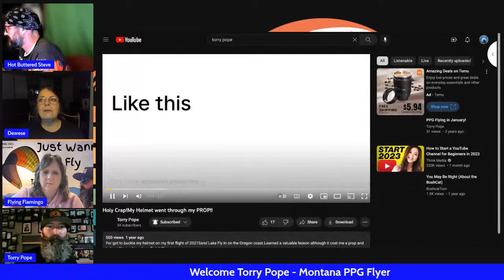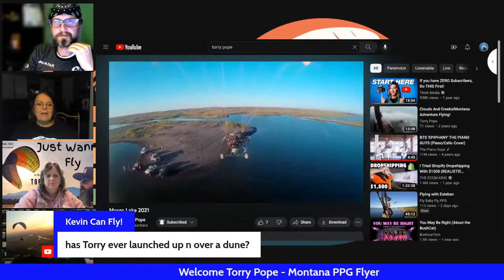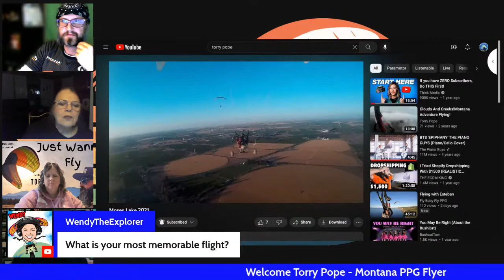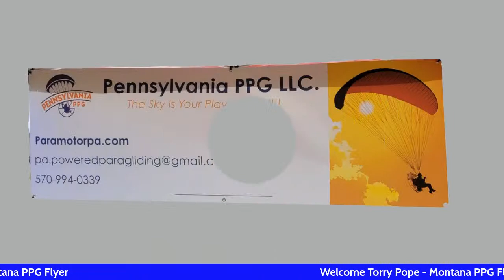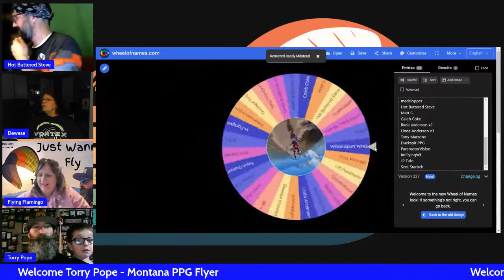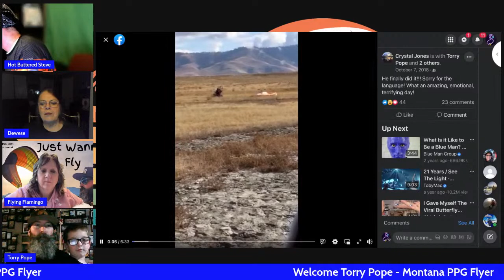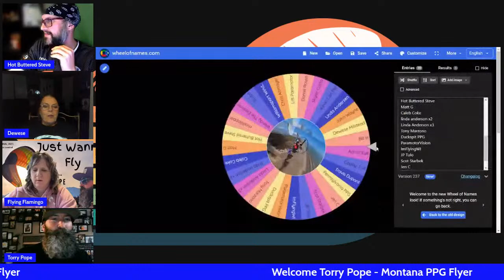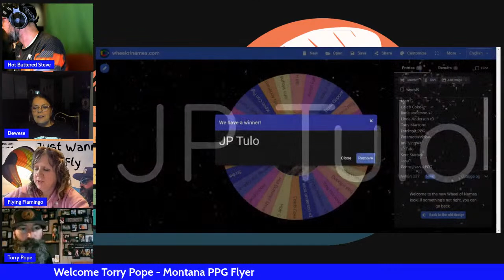JUST WANNA FLY 85- Torry Pope from Libby Montana - self trained PPG Pilot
I'm a self trained pilot that soloed an fixed wing ultralight in 1992,I have always been interested in flight since I was young, I once built a homemade hang glider when I was 12 and tried to fly it. It kinda flew, !lol. I have 4 years of PPG flight under my belt and love the sport! I also built both of the trike setups that I flew and trained on.Im 52 years young, have a little boy that is 6, a 16 year old step son and 3 grown daughters.I was born in Escondido,California, but moved to Idaho when I was 7, and have pretty much lived in the PNW for most of my adult life, and now call Libby Montana home for 9 years now.

When I'm not flying I like to go off roading in my Jeep Cherokee which I also built. Love snow wheelin! I am fond of the outdoors and like to hike and camp, love exploring new places.